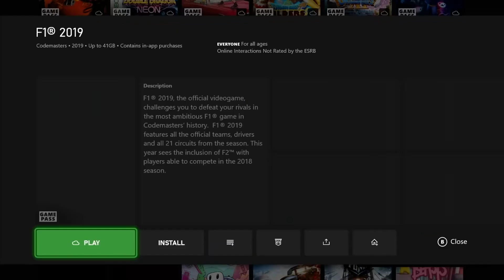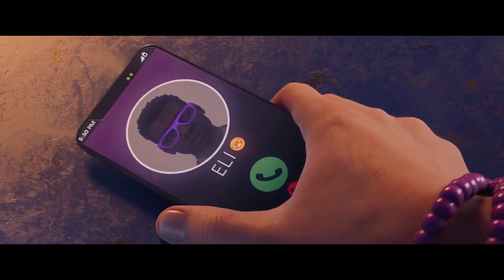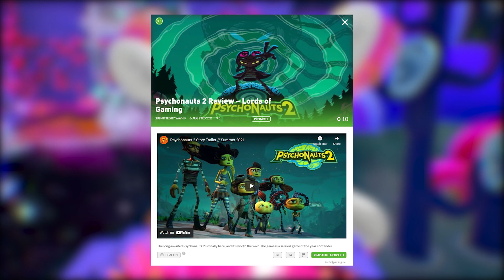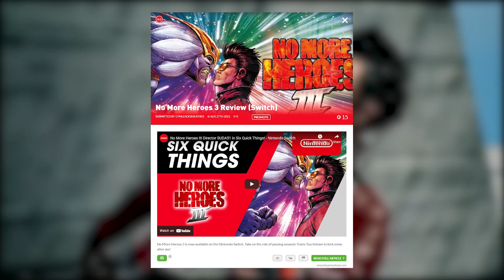The Standout games of Gamescom 2021, Halo Infinite Xbox & Controller, Psychonauts 2 & More | TLDR